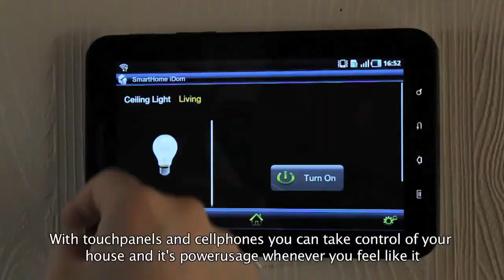Smart Energy - A simpler life with Smart Grid (English subtitles)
A video made by a bachelorgroup at Østfold University College for Smart Energy A/S. Check for more information about the producers behind the movie(in norwegian).  Check for more information about the research project.